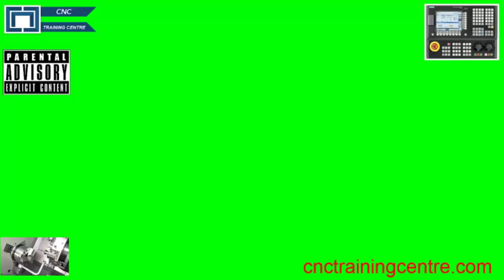Nomura NN25 YB CNC Running A Simple Job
This video shows Nomura NN25 with a Mitsubishi 60s CNC Control running a simple part.